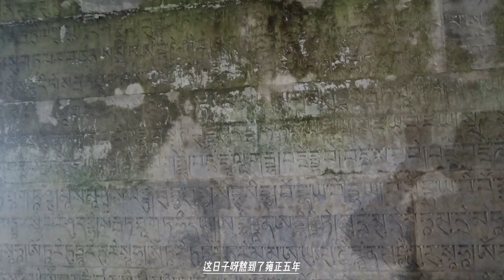大汗噶尔丹死了，最恨的人不是逼死自己的康熙，而是自己的大侄子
1670年僧格被暗杀后，其弟噶尔丹自西藏返回，在达赖喇嘛以及和硕特首领鄂齐尔图车臣汗的支持下登上了准噶尔大汗之位，僧格的长子策妄阿拉布坦遂率部众依附噶尔丹。1684年，策妄阿拉布坦奉噶尔丹之命西征哈萨克人。
康熙二十七年（1688），噶尔丹为巩固其在准噶尔部的统治地位，杀其弟索诺木阿拉布坦，又暗中派人对策妄阿拉布坦进行迫害。策妄阿拉布坦被迫率领僧格旧部5000部众逃至博尔塔拉河游牧，并击败了噶尔丹亲率的2000追兵。与噶尔丹分立后，他积极配合清朝政府同噶尔丹割据势力进行斗争。
1690年，噶尔丹出兵喀尔喀蒙古。策妄阿拉布坦趁机发兵占领了原准噶尔领土，将噶尔丹遏制在科布多无法西还。此后，策妄阿拉布坦与清朝康熙帝合作，彻底击败了噶尔丹。康熙三十六年（1697），噶尔丹绝望自杀，策妄阿拉布坦将其骨灰献给康熙帝。
1698年，策妄阿拉布坦正式成为准噶尔大汗。准噶尔故地尽归其所有。